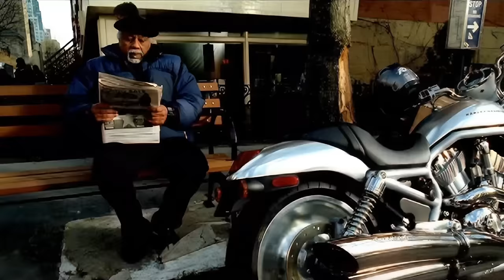Thalia - Tu y Yo [Official Video] (Remastered HD)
Tú y Yo es una canción escrita por Estéfano y Julio Reyes. Fue elegido como el primer sencillo del álbum Thalia en 2002. Con este sencillo, Thalía vuelve a dominar las primeras posiciones siendo esta producción una de sus más exitosas en su carrera. El video musical fue dirigido por Antti Jokinen y filmado en el Bronx, Nueva York.

Credits: EMI Music/Sony Music
Video Support: Ranphys Ortiz & Lucas Cannito

Music video by Thalia performing Tu y Yo.